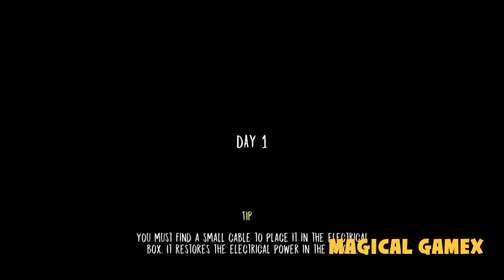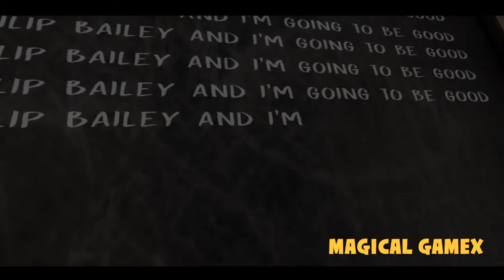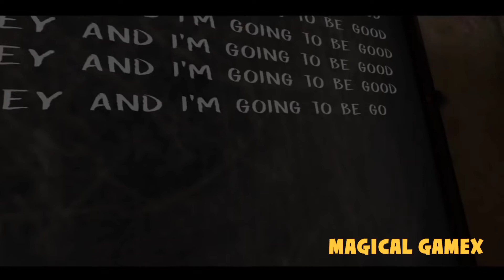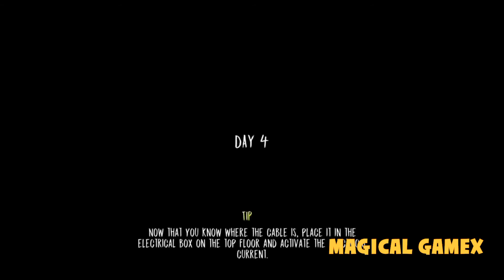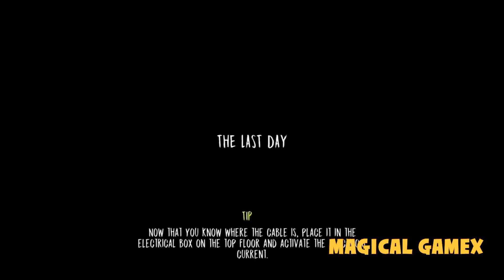I LOST MY ELECTRIC CABLE IN DEVIL'S ROOM.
INTRODUCTION OF THE GAME

 EVIL NUN

Evil Nun is shown to be a creepy old nun, who is probably not human with an old wrinkled but sinister face, red eyes and glasses. She is wearing a gown, like most nuns but it seems worn out. Just like Granny, she will hear almost anything the Player does and go towards any noise made in her school. The Player has to remain cautious at all times, because she even hears it when one opens a door or locker, similar to Baldi.

In this video we will try to escape from the devil school and this is my first time to play this game.

ABOUT

THIS IS A YOUTUBE CHANNEL WHERE YOU CAN FIND GAMING VIDEO.

BYE
BYE